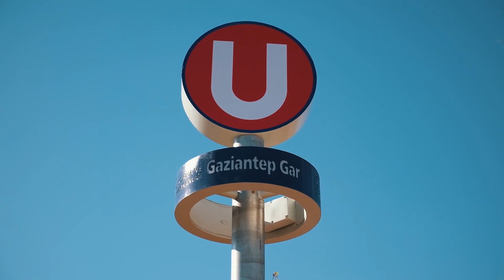GAZİRAY 1 Yaşında!✨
Kesintisiz Trafik Akışı Sağlayan, Gaziantep Ulaşımının Yıldızı Gaziray 1 Yaşında! 🚂

Milletimizi metronun rahatlığı ve konforuyla buluşturduk.

16 istasyonu ve modern yapısıyla gurur duyulacak eserimiz Gaziantep’e değer katıyor; hız ve konfor kazandırıyor.